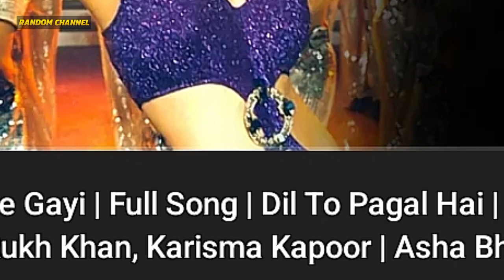"কারিশমা কাপুরের " বলিউড কাপানো সেরা ১০টি গান || Karishma Kapoor - Random Channel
[ now enjoy and don’t forget to thanks me okay ]